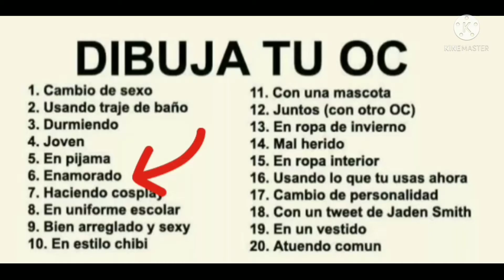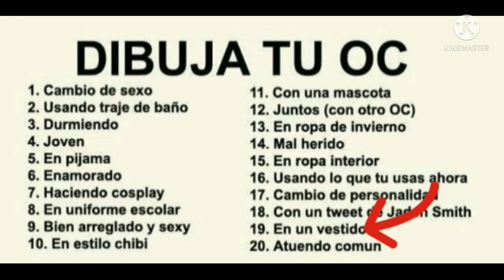• Dibuja a tu oc • tag • gacha life ( anitaguerrecraft UwU) :^ ( plis mirar descripcion)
holi chicos se que nadie me nomino para este tag pero no importa, emm , voy a nominar a las o los siguientes gachatubers:

- Cora Studio Yt
- Skay kuki owo
- *Katy*
Creo que solo seran esos ya que no conozco que otro gachatiner no ha echo este tag, pero si quieren ser nominados pudian saludos en los comentarios xd , bueno eso seria todo bye.